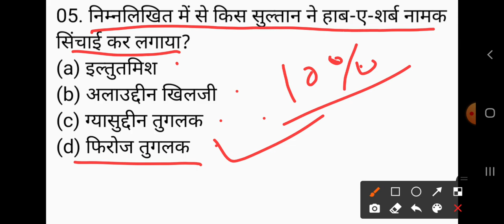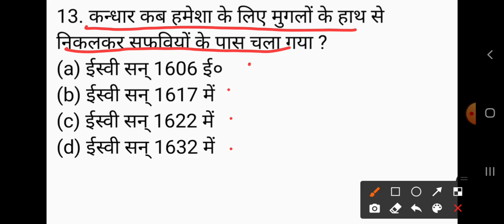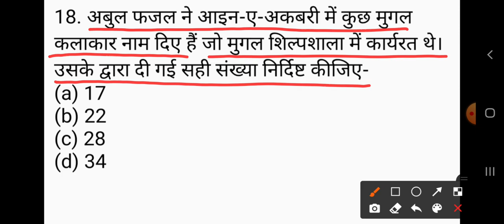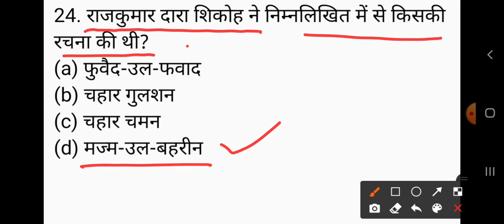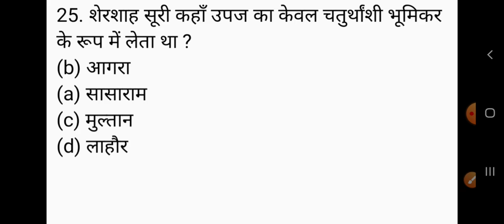History (itihas)UPPSC PGT Previous PAPER (solved) LT grade/ TGT/PGT/UGC NET/ OTHERS Part-93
GKArjunsir UP PGT EXAM HISTORY paper to solved LT grade TGT PGT UGC NET and LT grade exam history question pgt history paper solve in previous years paper part-93